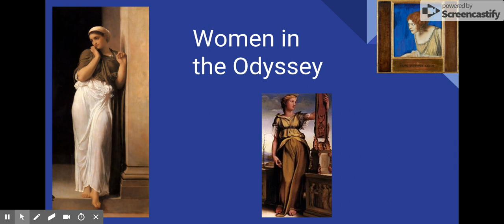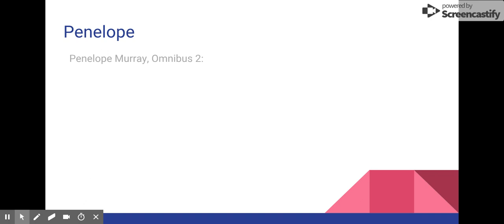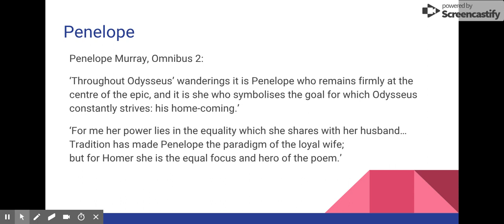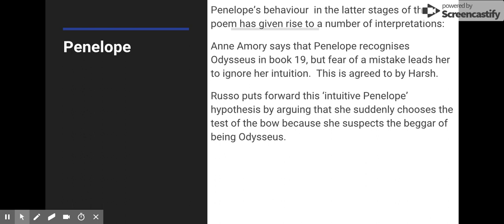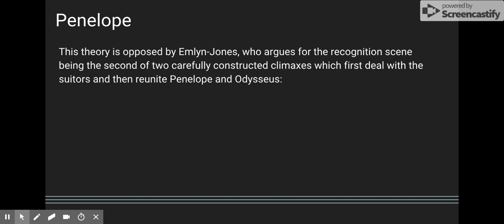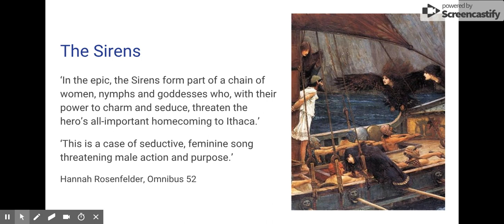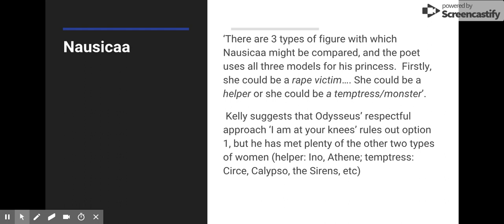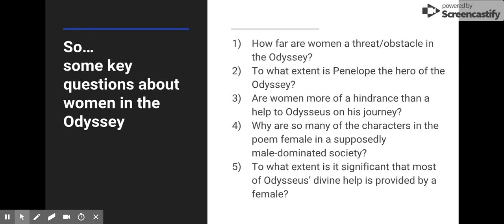Women in the Odyssey: scholars' views Google Slides